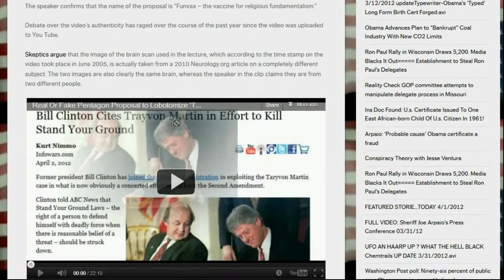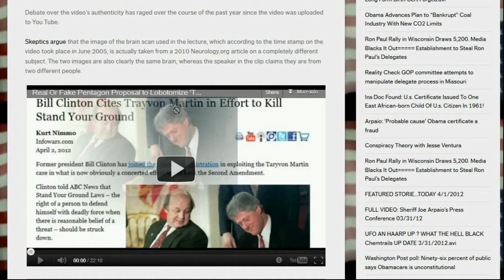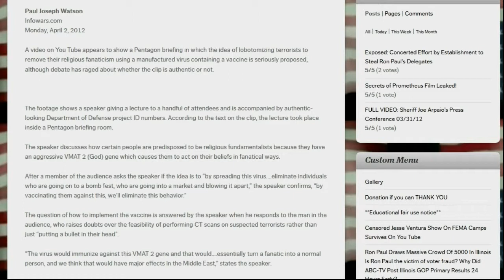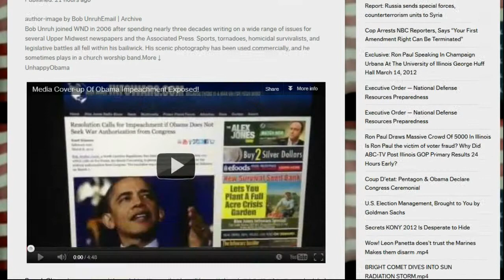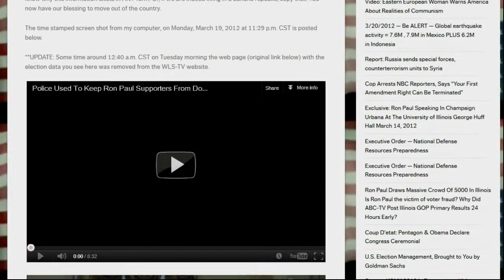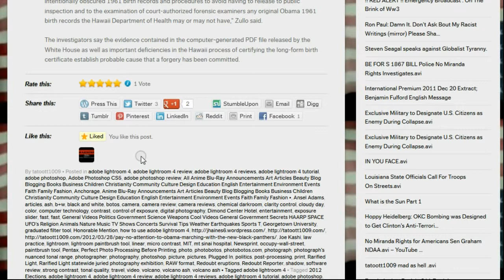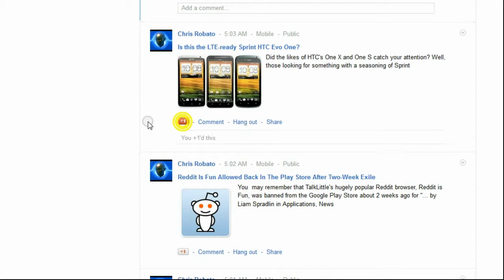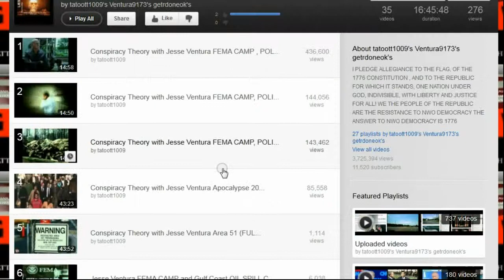FEATURED STORIES Obama May Make....avi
Uploaded by tatoott1009 on Apr 3, 2012